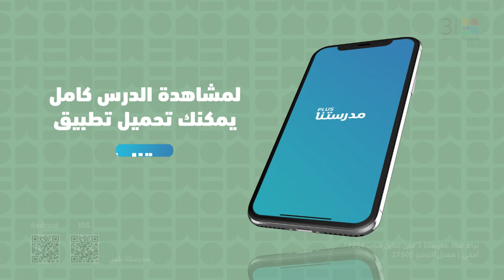الرياضة_البحتة | مراجعة شاملة